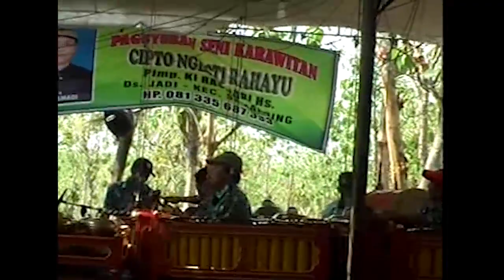TAYUB TUBAN NYI KARNIATI, NYI HENIK, NYI MURSIATI & NYI INDRAWATI LIVE TLOGOKUNCI JADI SIANG 01